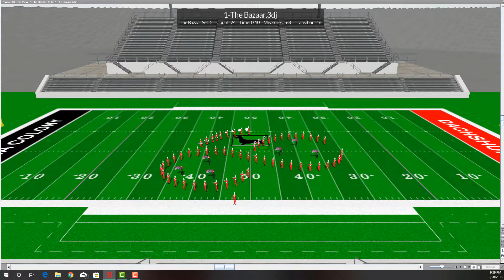2018 5 Coahoma High School Dreams of Persia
2018 Coahoma High School performing Dreams of Persia by Randall Standridge.